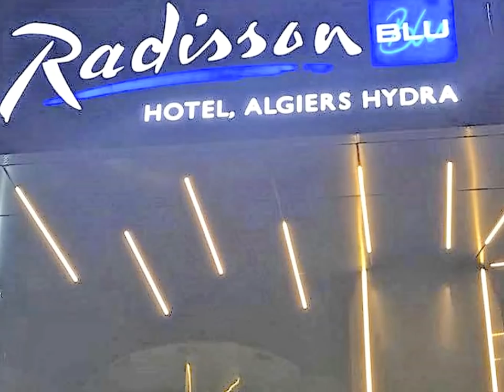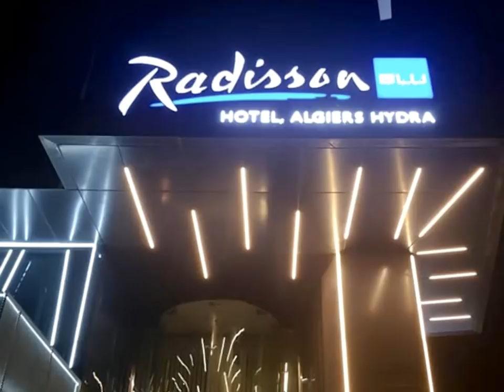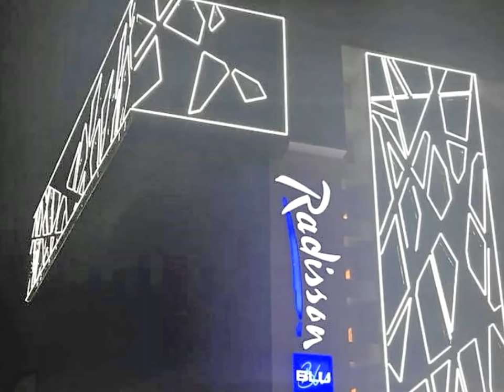ALGIERS RADISSON BLU HOTEL